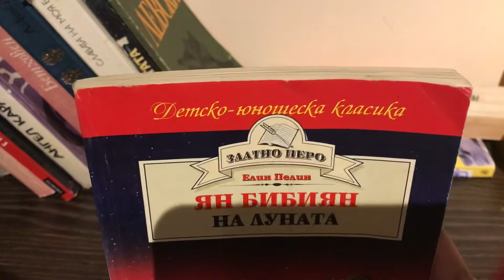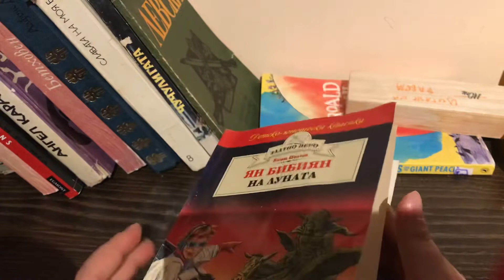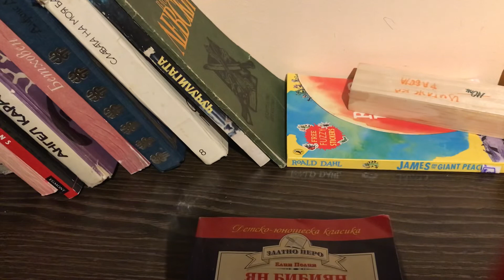ЯН Бибиян книжка за история ли?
Начи книгата е униална с цвета си от издателтво хермес 1984!